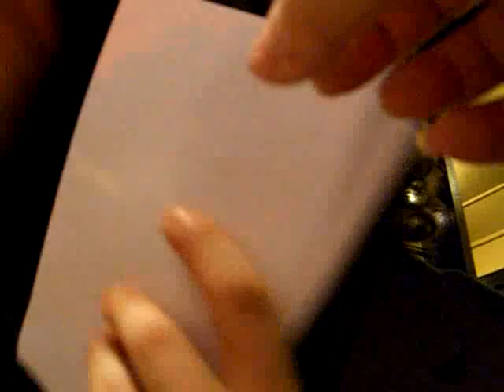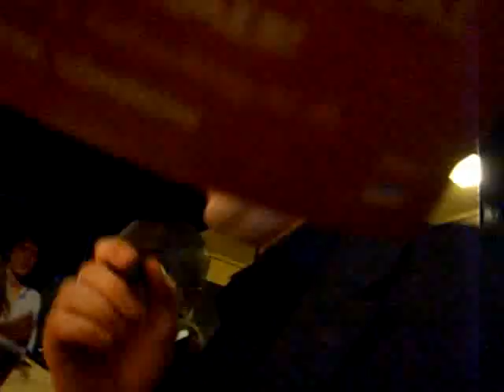Lee Mead - Joseph - Adelphi Theatre 20070718 (Clip 3 of 4)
Weds, 18th July, 2007 - Lee Mead hands out signed photos and signs autographs after the evening performance. Clip 3 of 4.